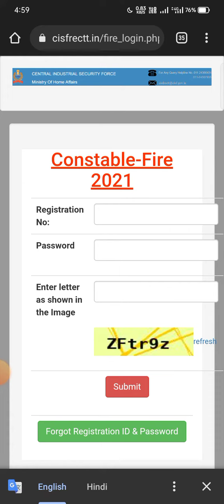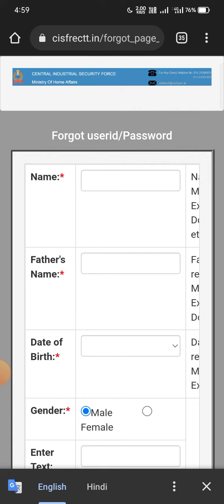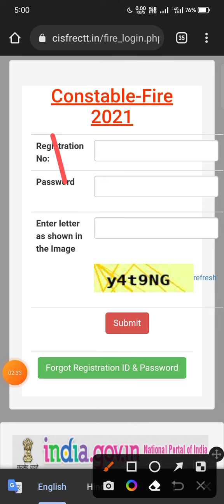cisf fireman admit card 2022 lCisf fireman physical date 2022 l Cisf fireman admit card kaise nikale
popular keywords ✍️✍️✍️✍️✍️✍️✍️